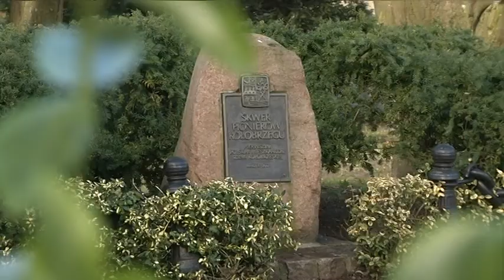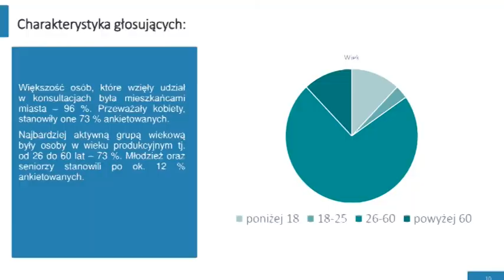SKWER PIONIERÓW WEDŁUG MIESZKAŃCÓW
Fontanna, zieleń i plac jako miejsce spotkań są ulubionymi przez kołobrzeżan elementami obecnego Skweru Pionierów – takich odpowiedzi udzielili kołobrzeżanie w przeprowadzonej przez Miasto ankiecie. W badaniu, mieszkańcy wskazali tez miejsca, które należy poprawić.